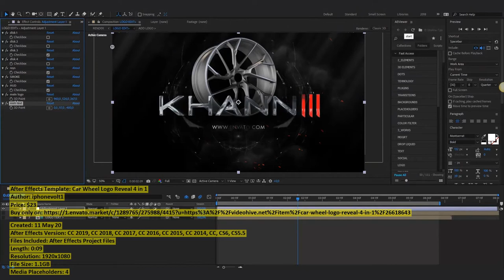Car Wheel Logo Reveal 4 | After Effects Template | VideoHive 26618643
Files Included: After Effects Project Files
Length: 0:09
Resolution: 1920x1080
File Size: 1.1GB
Media Placeholders: 4
Text Placeholders: 4

Category: (openers)

Description: Car Wheel Logo Reveal Resolution 1920x1080 HD Fast Render, Easy to Customize Compatible with After Effects CS5.5, CS...
Dear author iphonevolt1, if you believe any that the use of the project preview on this channel are not legitimate, please write to e-mail and we will delete your video within 24 hours.